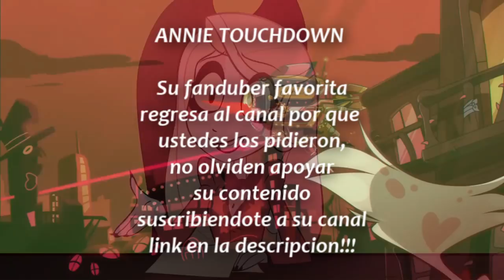Deadpool vs Old man logan parte 2 - "El batsi"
CANAL DE ANNIE TOUCHDOWN

Uno de los mejores superviviente de todos los tiempos, contra uno de los mejores mercs de todos los tiempos quien ganara en un enfrentamiento de experiencia vs estupides?
wolverine o deadpool?